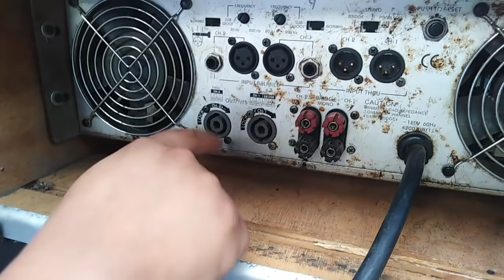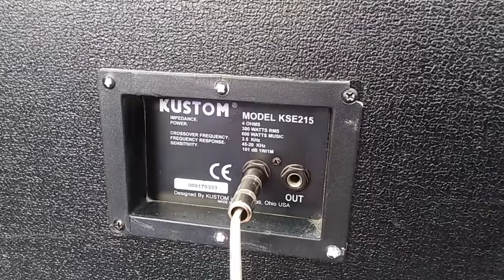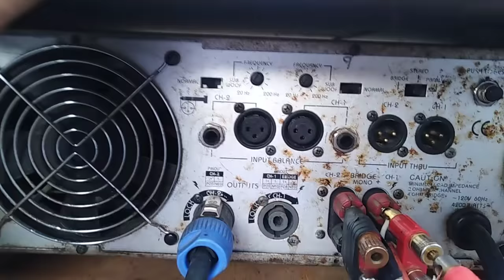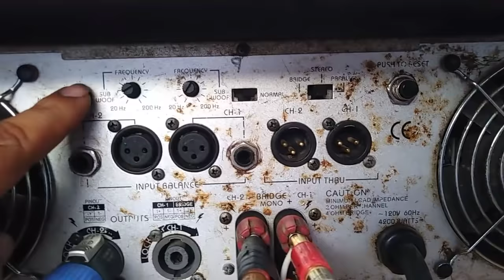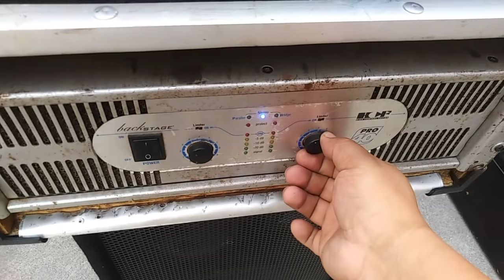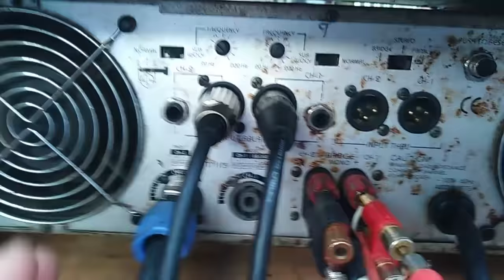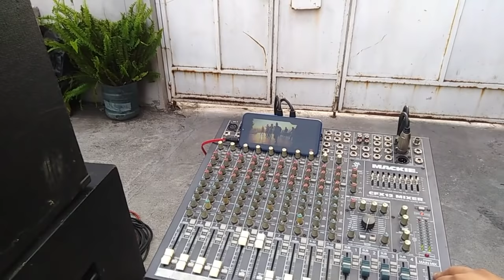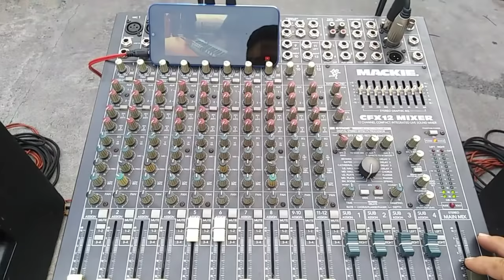CONECCION 2 MEDIOS Y 2 BAJOS sin ecualizador ni crosover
en esta ocacion les mostramos como aser una coneccion sin ecualizador ni crosover externos mas que con el del amplificador